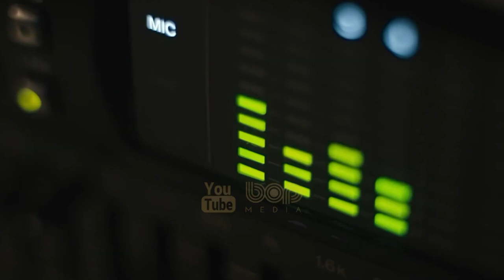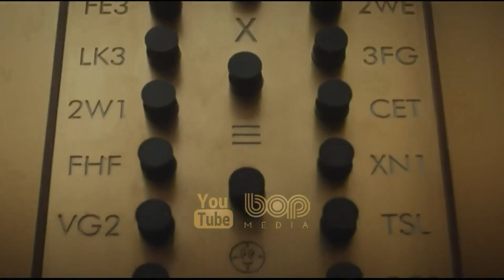سریال فراطبیعی هیجان انگیز اتفاقات عجیب فصل ۴ ۲۰۲۲ با بازی وینونا رایدر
|  اتفاقات عجیب فصل 4 دوبله فارسی  |

داستان این سریال در مورد گم شدن مرموز یک بچه به نام ویل است که طی برخورد با موجودی عجیب غیب می‌شود و همچنین حوادثی که پس از آن برای پیدا شدن ویل و سایر اهالی دهکده رخ می‌دهد. دختری که به دور از خانه در سرزمین‌های برفی کامچاتکا زندانی‌ می‌شود؛ جایی که او با خطرها مواجه خواهد شد. در همین حال ترس جدیدی در حال آغاز شدن است؛ چیزی که مدت‌هاست خاک شده است. چیزی که همه‌چیز را به هم متصل می‌کند. ظاهر سریال پر از کلک و فریب کاری و اتفاقات ویژه و کم نظیر از موجودات بی‌صورت است تا ورود به دنیای وارونه و ارتباط با پشت دیوار و دختری با توانایی‌های ویژه.

وینونا رایدر، دیوید هاربر، فین ولفهارد، میلی بابی براون، گیتن ماتارازو، کیلب مک لاگلین، نوآ اشنپ، سیدی سینک، ناتالیا دایر، چارلی هیتون، جو کیری، مایا هاک، پریا فرگوسن , کارا بوینو و راسل بلک بازیگران اصلی این فصل هستند.

تاریخ انتشار یکم می ۲۰۲۲